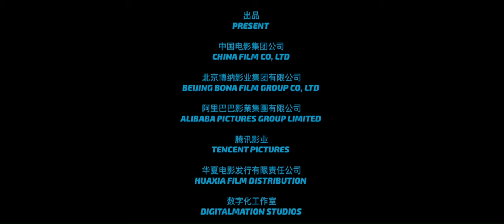The Andrew World Adventure Opening Logos (Chinese Print) (FIXED)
This Video Is Made With Clipchamp Because I So That Very Soon I Was Grown Up I Will Create The Andrew Franchise

Here's Most Crimefighting Hero Andrew For Adults And Teens Over 12+

And Digitalmation Studios UK Co,LTD
All Rights Resvered